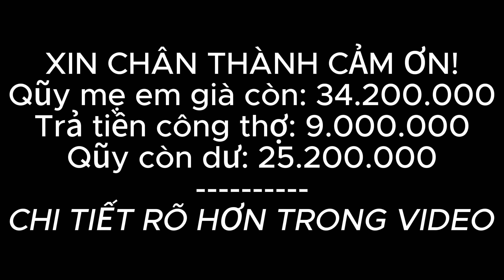Thôi Xong! Mẹ Em Già Bất Chấp Tất Cả É.p đội Team Làm Việc Này Bằng Được, Chuẩn Bị Mọi Thứ Chờ Sẵn.